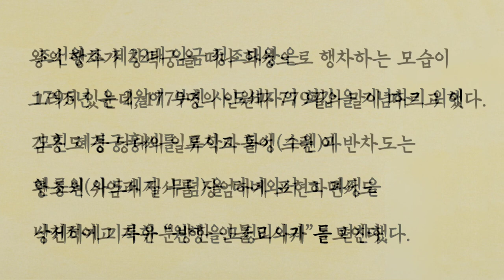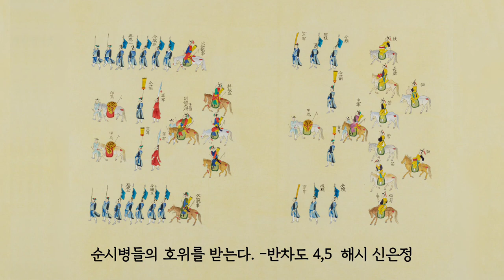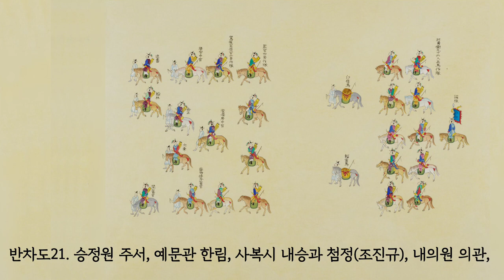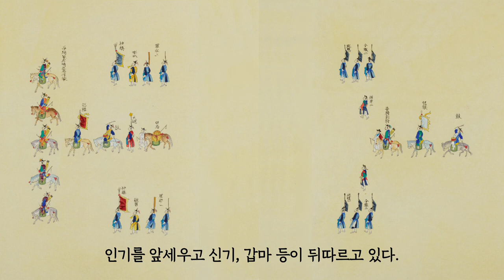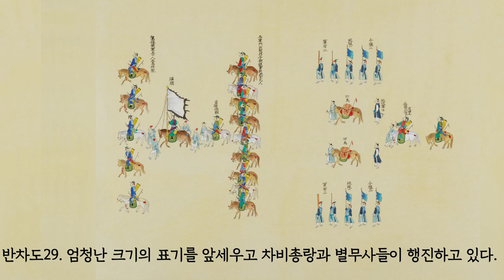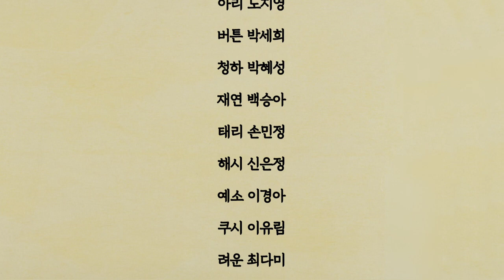한지로 전통의 길을 잇다 정조대왕 능행 반차도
[2023 서울 한지문화제] 한지로(路) 전통의 길을 잇다

장소 : 서울시 종로구 안국동 감고당길
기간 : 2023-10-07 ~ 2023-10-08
시간 : 11:00 ~ 17:00